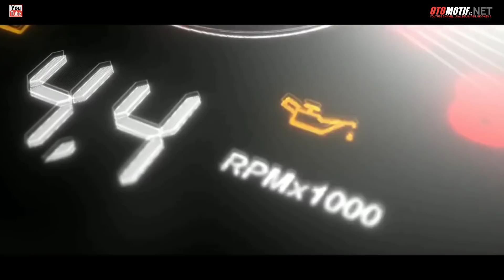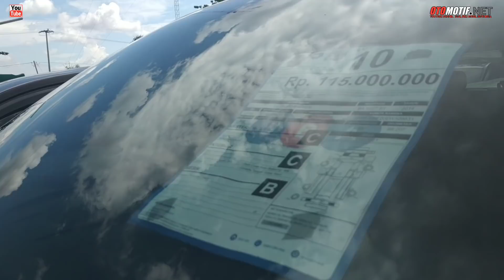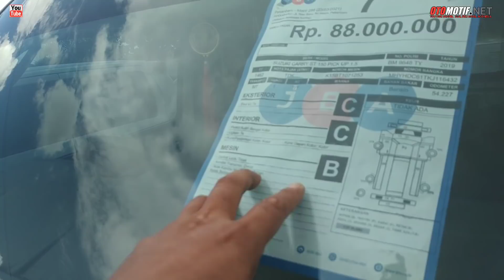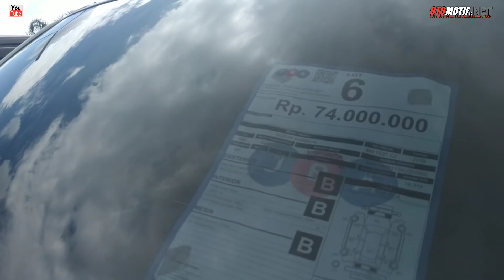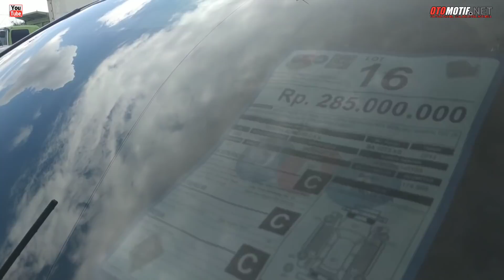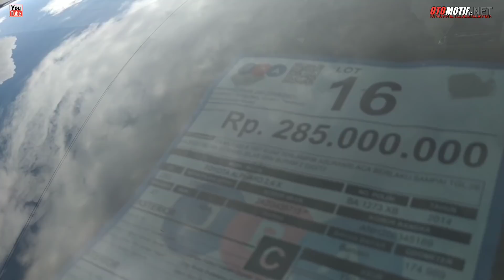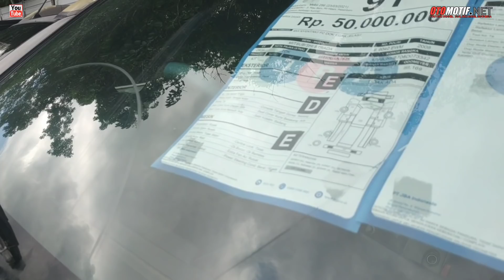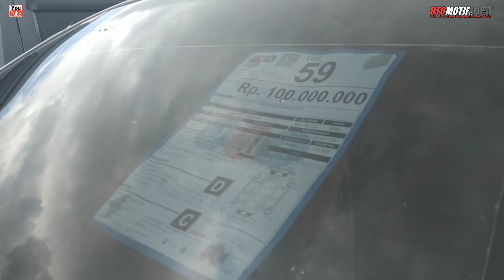Harga Mobil Lelang Terbaru Di JBA.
SALAM OTOMOTIF

OTOMOTIF.NET.office address.